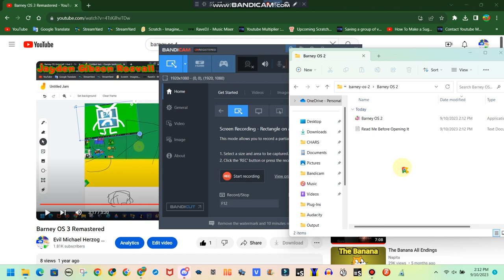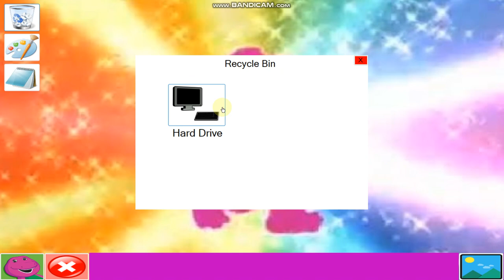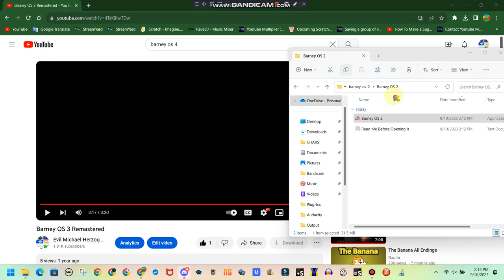Barney OS 2